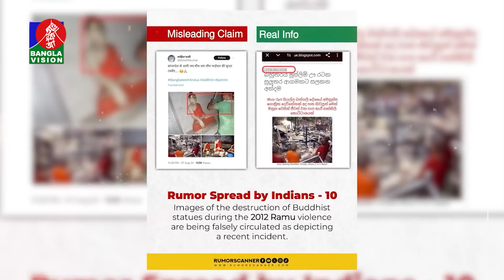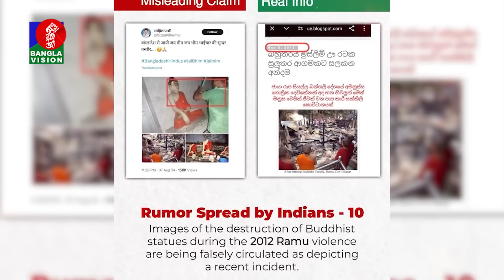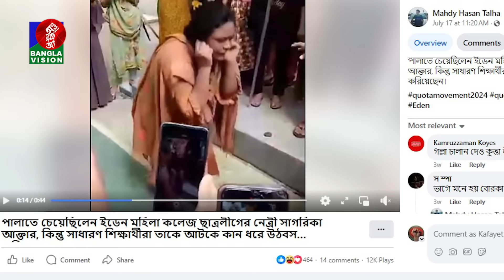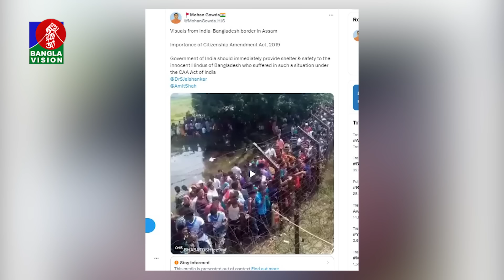সংখ্যালঘুদের ওপর নি/র্যা/ত/নে/র অভিযোগ, বাস্তবে যা দেখা গেল!